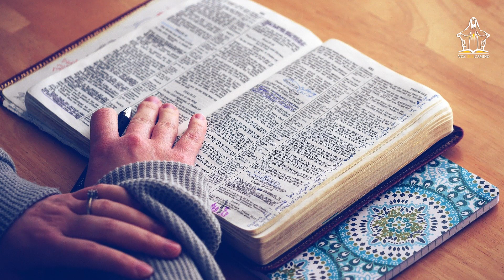Embellece el corazón con buenas obras - Reflexión Evangelio 12/12/21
Durante la tercera semana de adviento la Iglesia nos invita a embellecer nuestro corazón con la práctica de la caridad, pues es el servicio a los demás lo que más agrada a Dios. Este domingo las vestimentas del sacerdote pueden cambiarse a color rosa para simbolizar que la luz de Cristo ya esta cerca y por tanto debemos terminar de preparar nuestro interior para su venida.